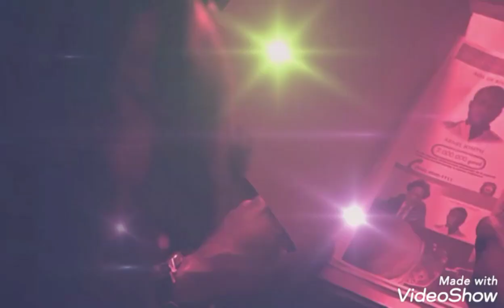BLAZER CUADROS MUY ELEGANTE